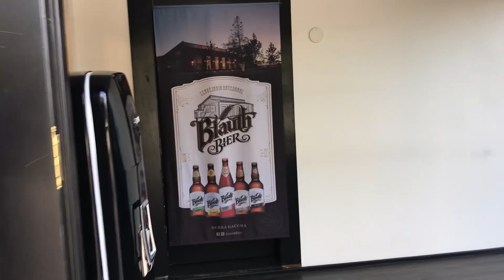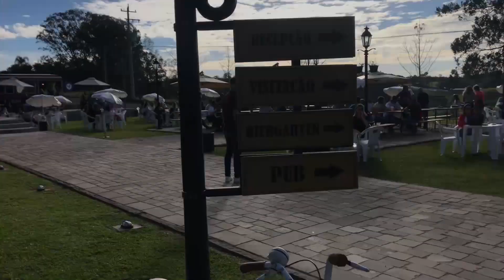Cervejaria Blauth Bier na Serra Gaúcha/RS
Fui conferir o espaço da Blauth Bier cervejaria em Garibaldi na Serra Gaúcha, comprei um copo, provei as cervejas e curti um espaço totalmente pet friendly. Confira:
Confira todas as playlists do canal e fique por dentro de todo o conteúdo.